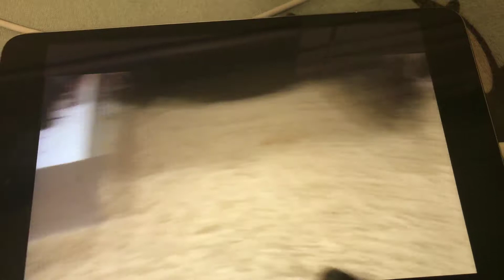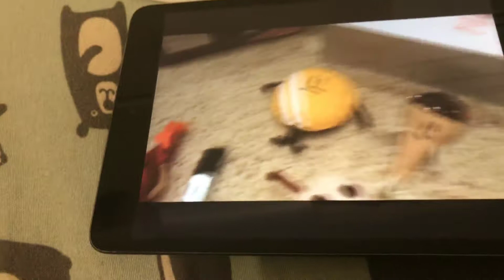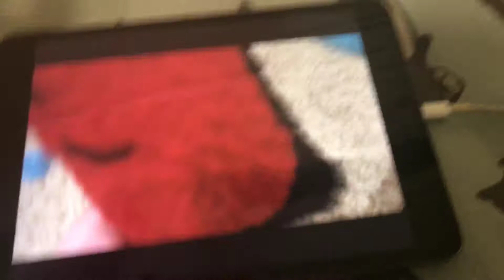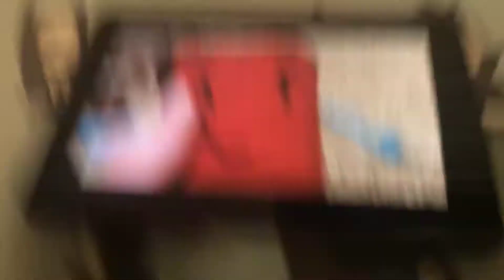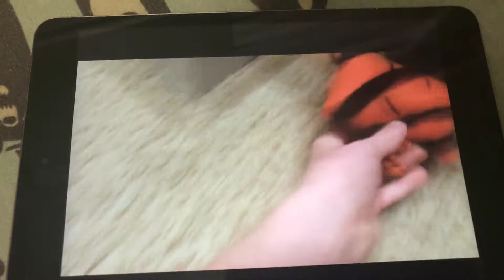TTW Reaction Part 19